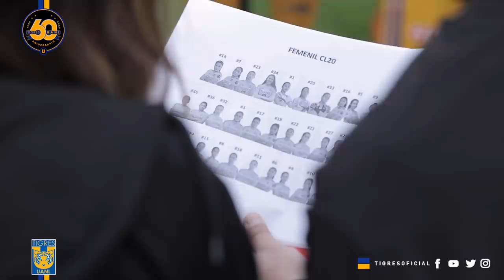VLOG #3 | Todo lo que se vivió en la Foto Oficial del Clausura 2020.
Día de foto oficial, día de salir un poco de la rutina y unirnos equipos y afición para hacer de este evento una experiencia Incomparable para todos.

Aquí te compartimos los mejores momentos al más puro estilo de Tigres Femenil.